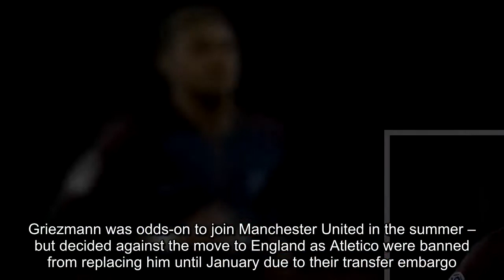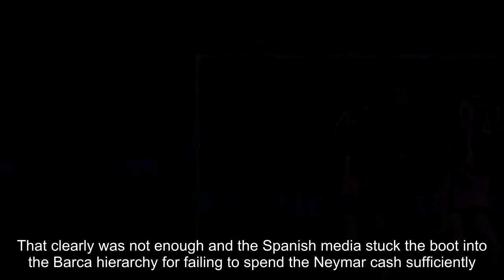BARCELONA’S summer transfer failings are mounting up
BARCELONA’S summer transfer failings are mounting up, with reports of scuppered deal for Atletico Madrid star Antoine Greizmann.

Mundo Deportivo claim the Catalan giants tables a staggering £123million bid for the striker after they lost Neymar to Paris Saint-Germain.
Griezmann was odds-on to join Manchester United in the summer – but decided against the move to England as Atletico were banned from replacing him until January due to their transfer embargo.

With Neymar’s departure, Barca were under huge pressure to pull off a signing to capture the imagination of the Nou Camp faithful.

Philippe Coutinho was their top target, but Liverpool refused to sell the Brazilian despite three huge bids from the La Liga side.

They landed French winger Ouasmane Dembele from Borussia Dortmund for £138million and former Spurs midfielder Paulinho for £36m.

That clearly was not enough and the Spanish media stuck the boot into the Barca hierarchy for failing to spend the Neymar cash sufficiently.

Barca superstar Lionel Messi urged the club hierarchy to land the French striker who hit 26 goal for Los Rojiblancos last season.
It now looks like straight shoot–out between Barca and Manchester United next summer for the 26-year-old forward who looks destined to leave Madrid.

United will look to spend big again next summer, however Barca under pressure from their supporters and Messi will make a huge effort to scupper the Premier League side.